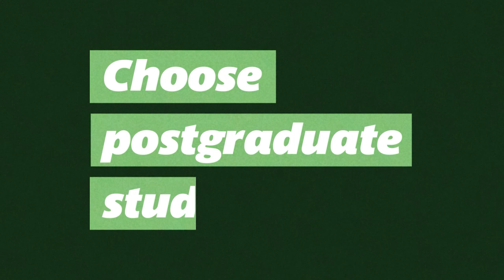Choose MSc Applied Wildlife Conservation for Postgraduate Study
Explore the importance of the natural world and how understanding our current conservation landscape helps us to protect ecosystems and biodiversity.